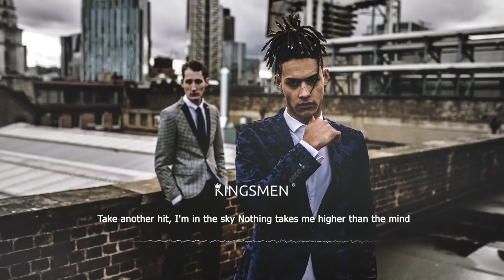Bazzi: focus statuse video whatsapp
Statuse